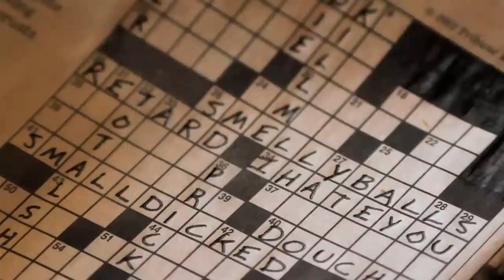Japan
NORMAL is a sketch series from Jesse Case and Courtney Kocak.

"Japan" was directed by Ariana Hodes.